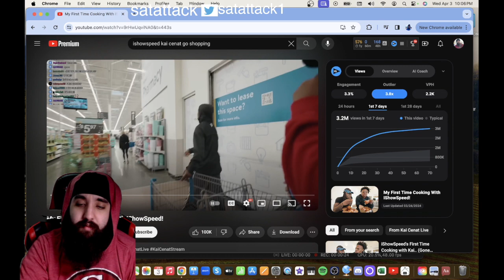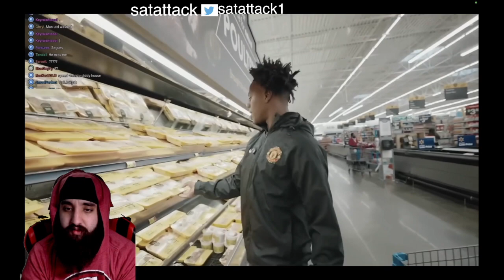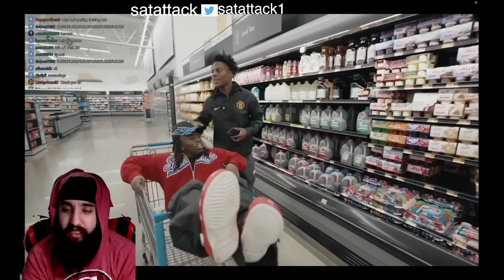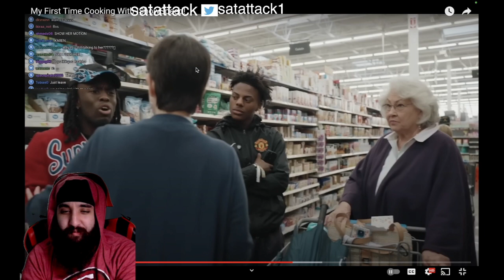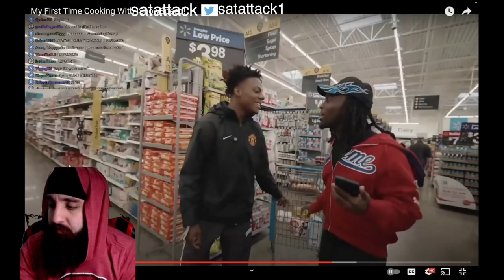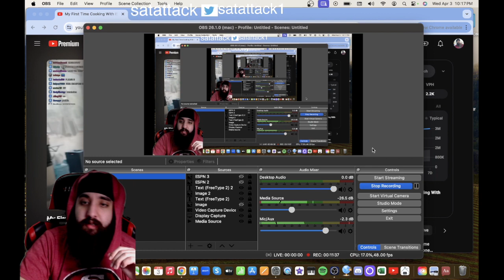HE STARTED BARKING!😂KAREN PRESSES KAI CENAT AND ISHOWSPEED REACTION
Satattack1